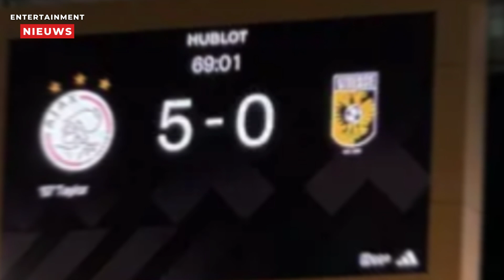Jade Anna onthult mogelijk liefdesrelatie met Ajax-ster!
Ontdek de mogelijke romance tussen Jade Anna en Ajax-middenvelder Kenneth Taylor na haar mysterieuze Instagram-verhaal bij de wedstrijd tegen Vitesse!